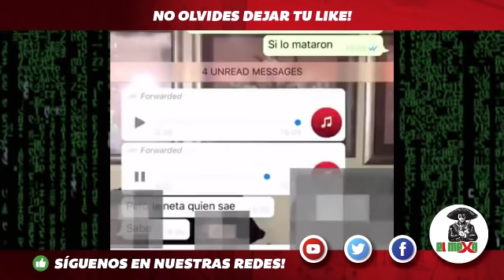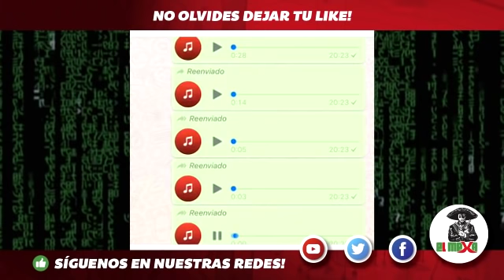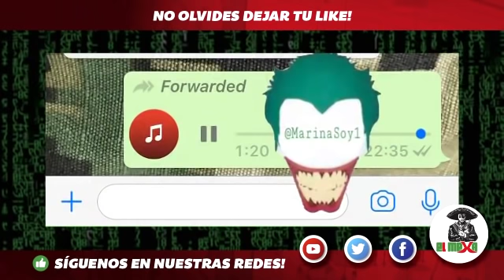Así fue como realmente se fugaron "Los Chapitos" (Videos y Frecuencias)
SI TE GUSTÓ EL CONTENIDO LEÉ ESTO👇🏻

"EL MEXA" es un canal dedicado a informar todo el acontecer del día a día, SIN CENSURA.